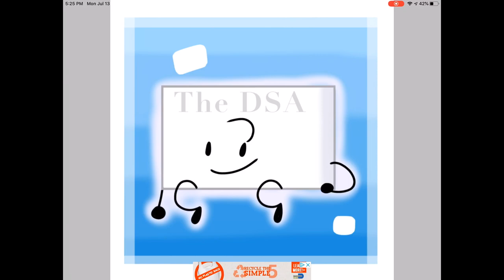Speed Paint | gift for AnimationRTY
He has been asking for a speed paint a lot of times, so I finally made it, hope this is ok :/